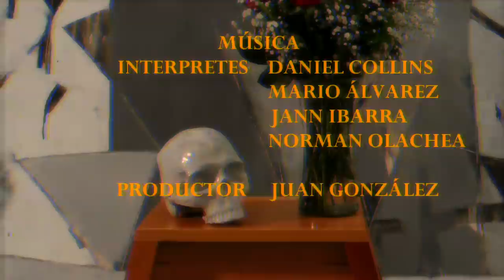Duck Fizz - Collar (Official Video)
COLLAR

VERSO 1
¿Qué está pasando? Es una desgracia
Por la ventana se va a escapar

VERSO 2
La gente mira, no hace nada
Mientras él corre sin ver atrás

CORO
Porque a ella la dejo sin piernas
Sin pulso y sin collar de perlas
No volverá no está durmiendo
Su sangre se esparse por el suelo
Corre corre, no lo atraparás
Va llegando hasta tu casa
Y él muy suave te acobijará
Con la sangre en tu cama

VERSO 3
Se ve rabioso al verlo a los ojos
Un viejo rostro y cansado a la vez

VERSO 4
Muy confundido lo ha perdido todo
Pues lo que ha hecho le causa estrés, el cuál es

FINAL
¿Qué es lo que está pasando conmigo?
Ayúdame por favor